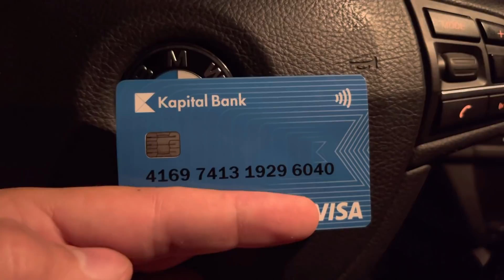GECƏ EVLƏRƏ GİRDİM (Ölkədə ilk)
Esl idmancinin 1 gunu videosu xeyrli olsun
rahid hamidli ceki artirmaq protein pullu yarisma rahid hamidli yarislari hamidli team vlog idmanci qol mesqi ayaq mesqi kurek mesqi gulesci imkansiz ailelere yardim kasiblara destey
YOUTUBEDƏN PULUMU CIXARIB RAYONDA PAYLADIM
İDMAN ZALINDA 12 TƏRBİYƏSİZ TİP (Gülməli)
Elnur Valeh-Rahid Hamidli Masalli 2021 mp3
Evdə 10kq kökelmek (tebi protein hazirladim)
Pullu Yarisma Turnik eden 100 azn Qazanir(Kend usaqlari hoqqa verdi